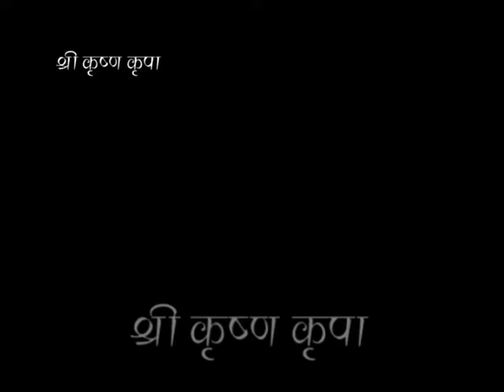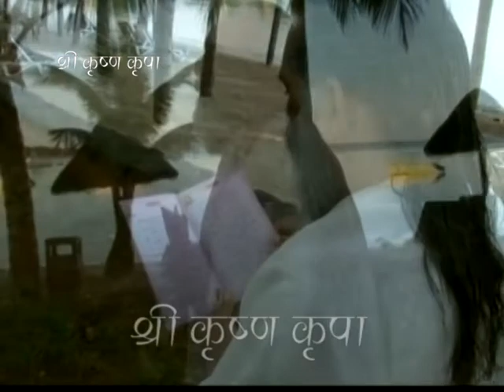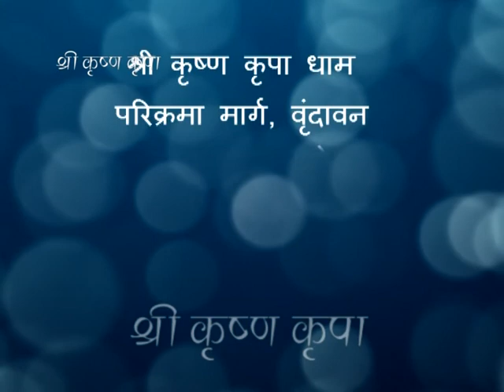Geeta Satsang 19 Jagadhri H.R.